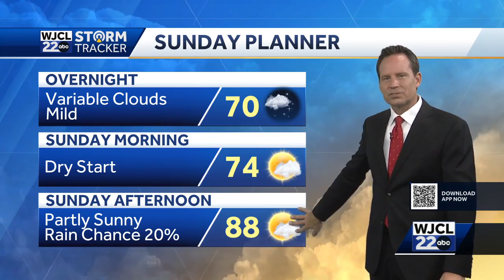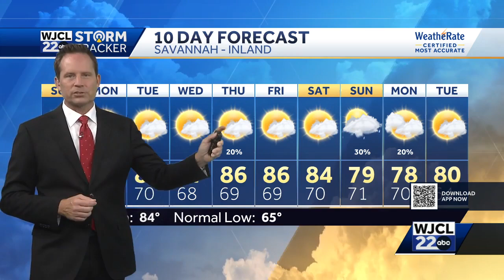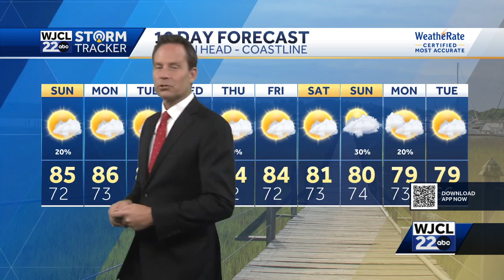Tracking the tropics and possible development in the week ahead